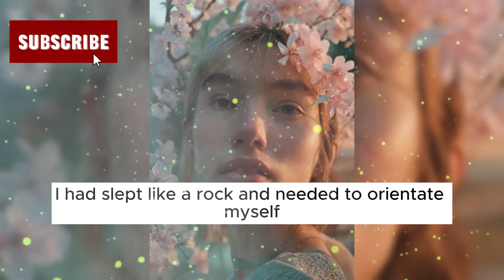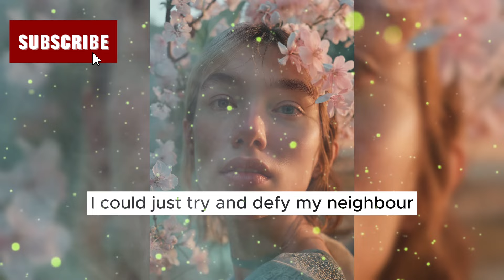Path Of Feminization Part 02❤️ Crossdressing story: mtf story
👋Hey there, It’s me Ava. Welcome to “Olivia's Crossdressing Story” 👠🌈 💄